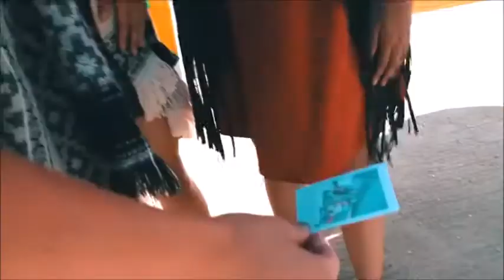Motorcycle Songs Living on the road